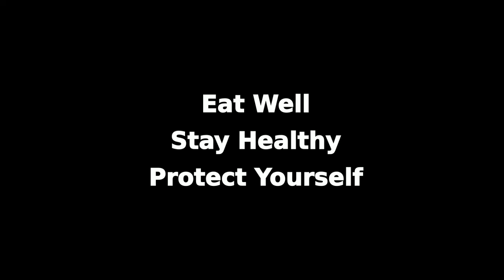Zinc Inhibits Cadmium Absorption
High intakes of zinc may reduce cadmium absorption. For every 10 % increase in dietary zinc, there was a 0.42 % reduction in urinary cadmium concentrations in a study population.